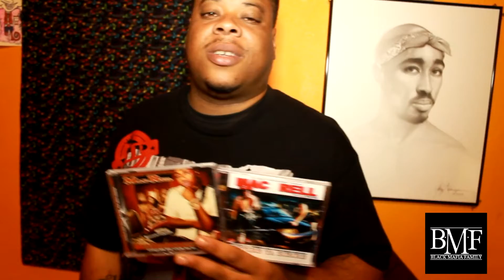WCHHA S-CLASS OF B.M.F